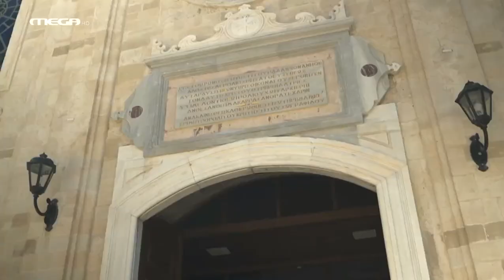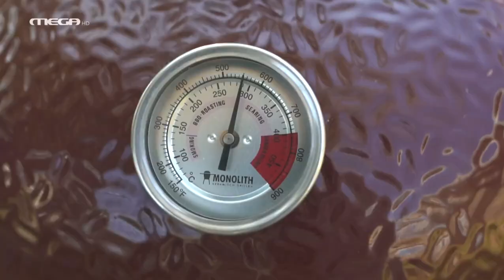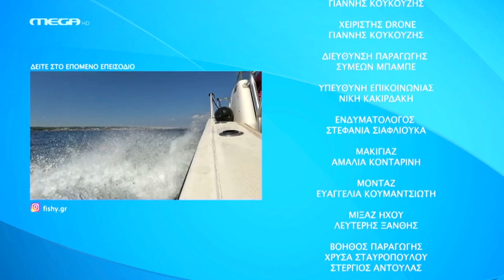FISHY ΜΕ ΤΟΝ ΓΙΑΝΝΗ ΤΣΙΜΙΤΣΕΛΗ (2o ΚΥΚΛΟΣ) 9ο ΕΠ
ΤΑΞΙΔΙΩΤΙΚΗ ΕΚΠΟΜΠΗ ΜΕ ΤΟΝ ΓΙΑΝΝΗ ΤΣΙΜΙΤΣΕΛΗ ΝΑ ΥΠΟΔΕΧΕΤΑΙ ΕΚΛΕΚΤΟΥΣ ΚΑΛΕΣΜΕΝΟΥΣ ΣΤΑ ΟΜΟΡΦΟΤΕΡΑ ΜΕΡΗ ΤΗΣ ΕΛΛΑΔΟΣ